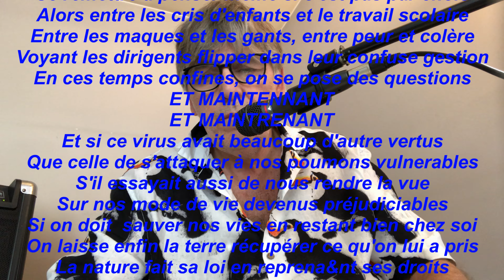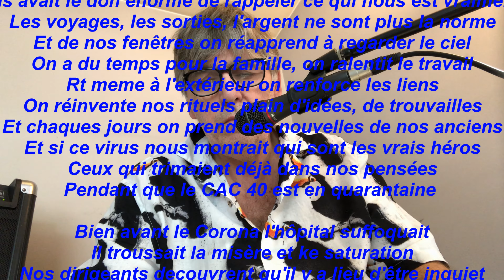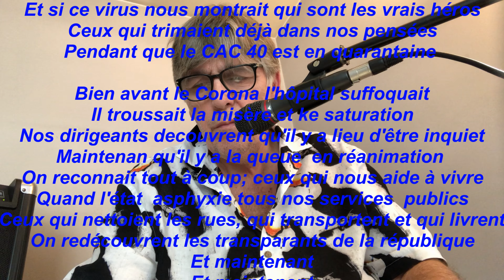ET MAINTENANT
CONFINEMENT EXPRIMER PAR LA MUSIQUE DE MARC MERTENS SUR DES PAROLES DE GRAND CORPS MALADE
COVID 19
CORONAVIRUS#